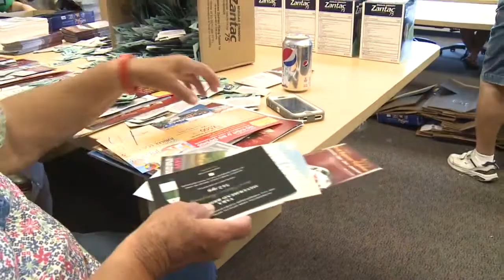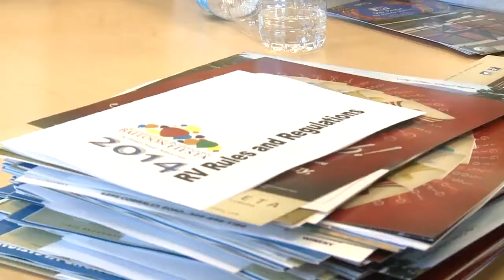Volunteers prep weeks before Balloon Fiesta